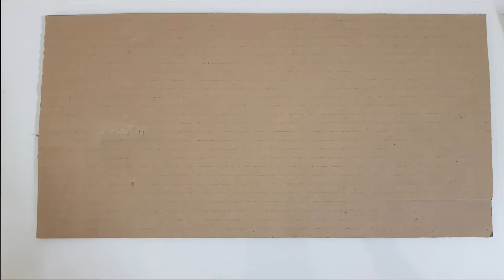DIY- How to make bookshelf from cardboard/ DIYWOW CAMBO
DIY- How to make bookshelf from cardboard/ DIYWOW CAMBO  // Mini bookshelf handmade at home // DIY Show!
We want to share the way to recycle of trash to be the useful thing in our daily life. We want to save the world by recycle all bad thing to the beneficiary by create it by our own hand.

Stay turned with us for more quality and useful art videos.
We would update the new creative idea with you.

If you have any suggestion or feedback regarding to video above, please kindly share your comment, your feedback is valuable for us and always appreciated.

We hope you will enjoy with my video.
See you in another episode!

Thanks! Best Luck!